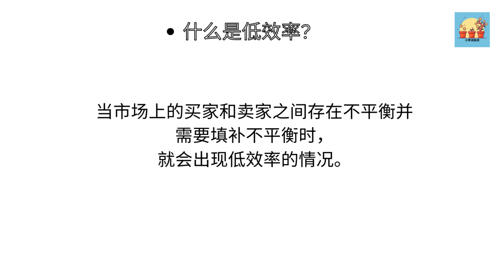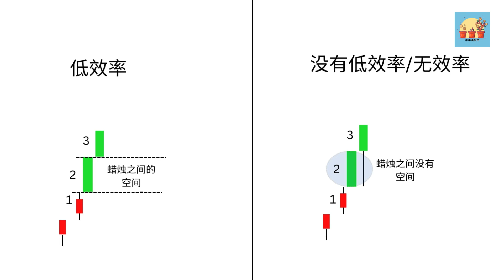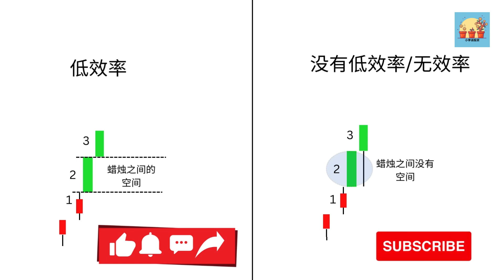聪明金钱概念：什么是不平衡和低效率? 它们之间有什么区别？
解释什么是低效率和不平衡及它们的区别